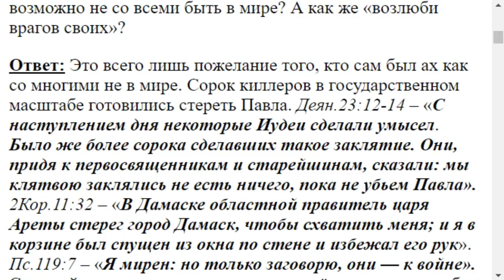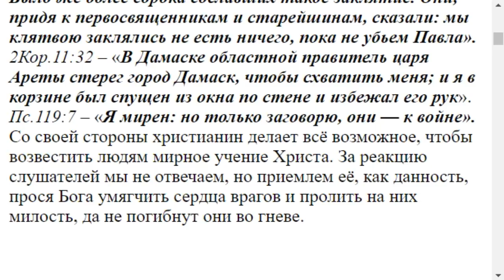0532. Быть в мире со всеми, возможно ли это?